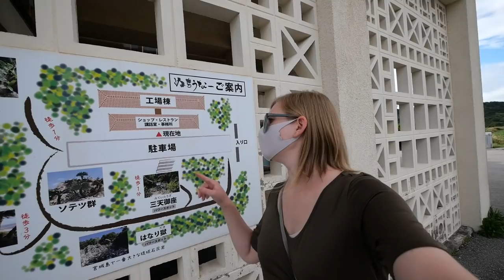【ガチ】外国人妻に◯される！？日本人夫がやらかす・・・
今回は沖縄旅行の最終日にゲレンデに乗ったドライブデートを動画にしてみました！
沖縄の絶景を見に行ったり、修理中の首里城を見に行ったり、最高の1日となりました！